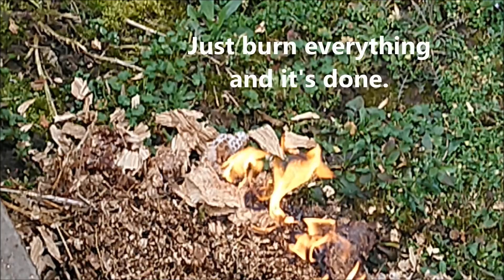Destruction of hornets nests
Destruction of three hornets nests. It was in the beginning of March with outside temperature around 8 degrees. These nests have been made last Summer season. After removing the nest, the roof was insulated. We hope they won't return this Summer :)